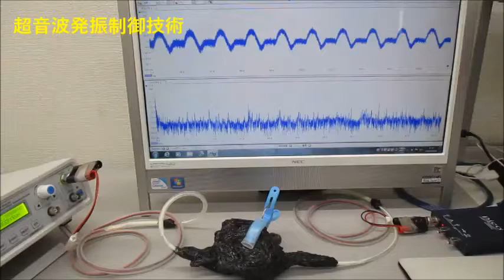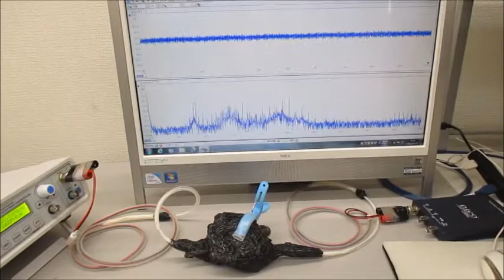オリジナル超音波実験（メガヘルツの超音波発振制御プローブ） Ultrasonic-labo